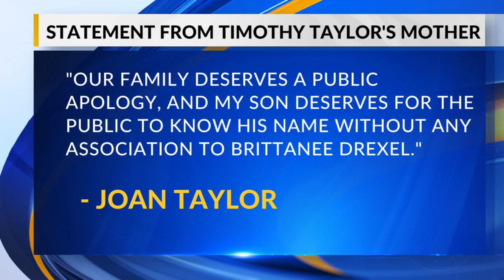Man wrongly pursued by FBI in killing of Brittanee Drexel files federal abuse of power suit